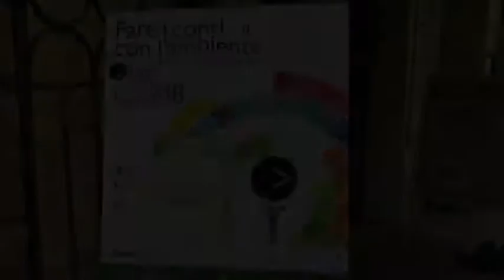Workshop Atia Iswa